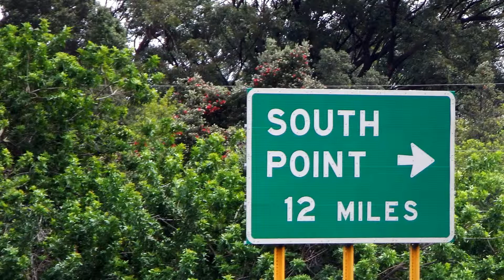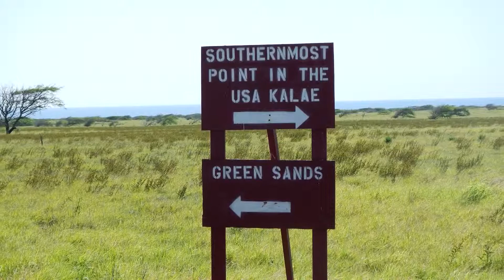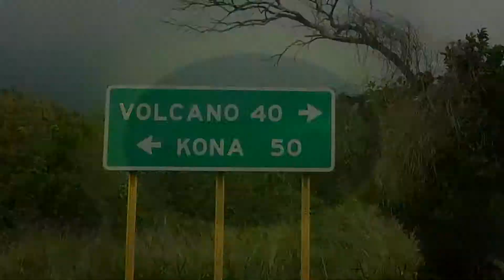South Point KaLae (Boat Hoist and Blow Hole)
We take you close to the most southern point of all 50 states within a quarter of a mile. This is a "Getting to know the Big Island of Hawaii" update Available through Amazon.